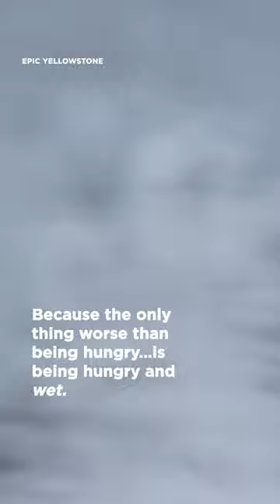Tenacious bobcat hunts in deep snow | Smithsonian Channel